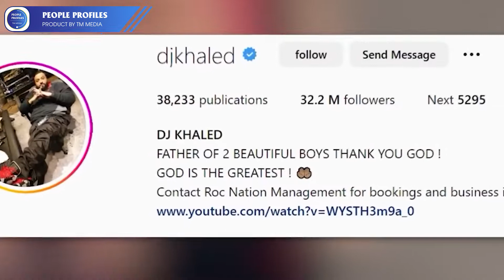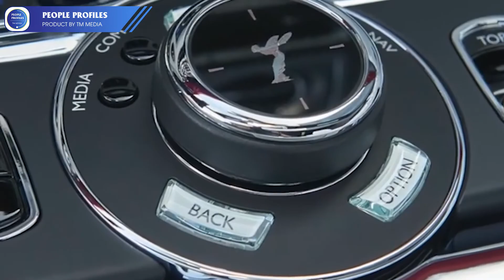DJ Khaled Net Worth 2023: Early Life, Career, Achievement and Lifestyle | People Profiles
Welcome to People Profiles YouTube channel! In this episode, we delve into the fascinating life of DJ Khaled and explore his net worth 2023. From his early life to his remarkable career, impressive achievements, and luxurious lifestyle, we uncover the story behind this iconic music producer.
00:00 People Profiles
00:22 DJ Khaled Bio
00:45 DJ Khaled Career
01:21 DJ Khaled Net Worth 2023
03:36 DJ Khaled Lifestyle